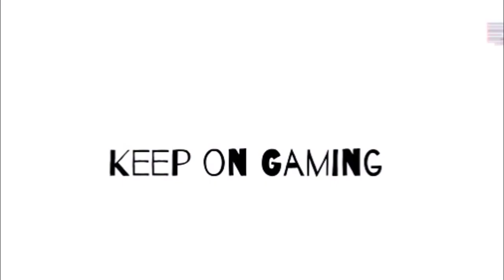Spyro the Dragon Reignited 100% Gnasty's Loot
Here is the walk through for Spyro the Dragon Reignited trilogy, this is the walk through for the first game.

The sixth and final world is Gnasty's world, and you can get to this world by balloon from the Dream Weavers world. Once there you can only complete the levels in the order they appear. Once you have completed the boss level you will unlock the bonus loot level. This is a guide for all the gems which will give a 100% completion for this level.

This video also shows you how to get the I'm in the Money! achievement which is achieved by unlocking the Gnasty's Loot level which can only be opened once you have completed all previous levels 100%. It also shows how to get the achievement Hoarder which is unlocked by collecting all the gems in Gnasty's loot level.